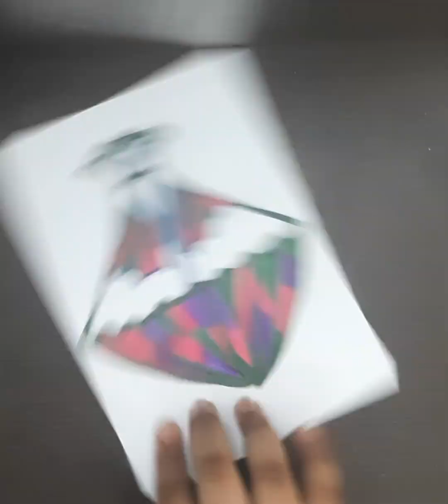Umbre parte:dress design☔🌌♥️